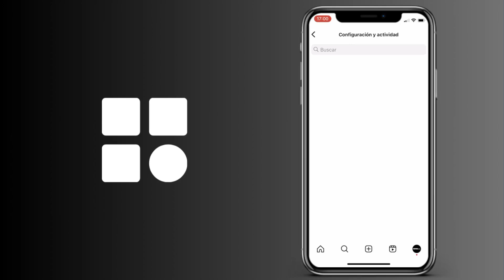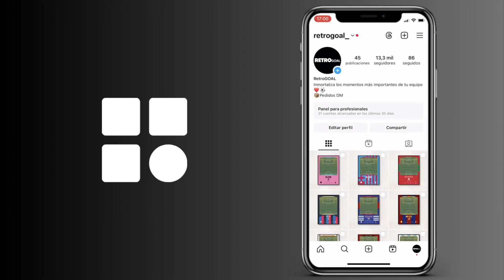Cómo ver las publicaciones vistas recientemente en Instagram